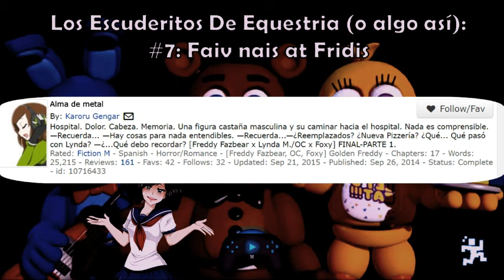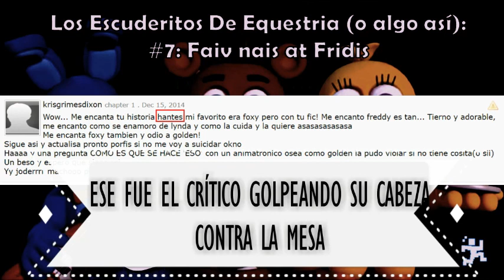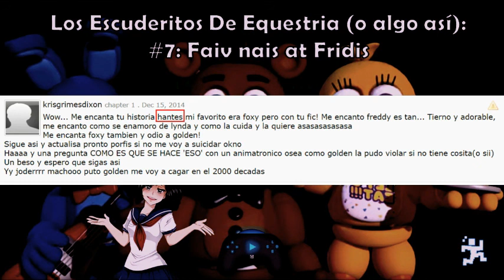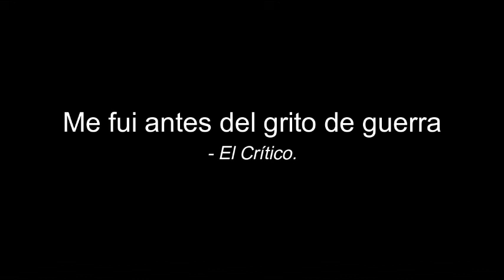Lectura de Fanfics #7 — Faiv nais at Fridis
En esta emisión, los escuderitos se enfrentan a los demonios más terroríficos del Internet: Las fangirls obsesionadas con animatrónicos.

Lectores: Zerm, Mugumín Castro, Mayte, Stickman, y El Crítico.

Fanfics de turno:

SMID: Lucha interminable de heroes y villanos - por jefemario.

Otro canal con el mismo formato y más divertido:
Los Caballeros de Equestria: